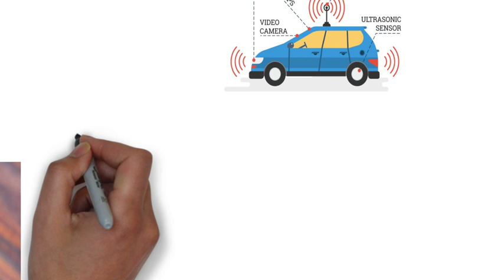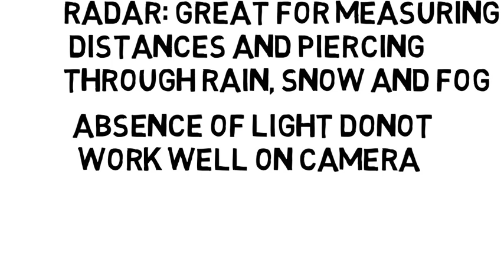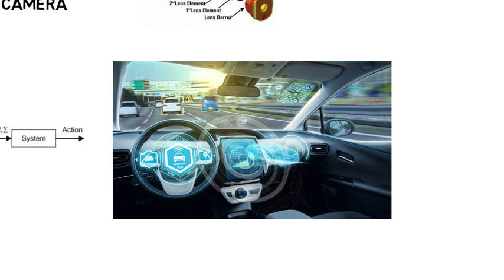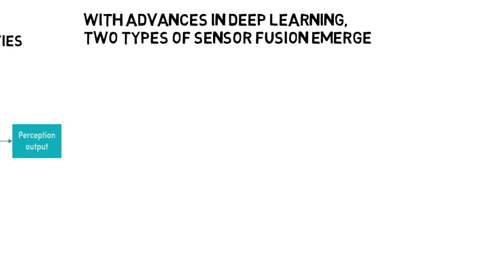Sensor fusion used in autonomous vehicles|self driving cars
This video will give you a brief knowledge about sensor fusion and its types used by various self driving car companies. Note that many companies prefer late fusion than early fusion as it uses black box method. Detailed explanation will be given in further videos.